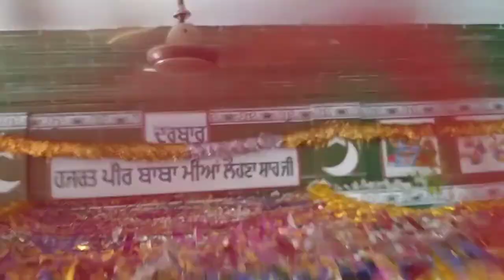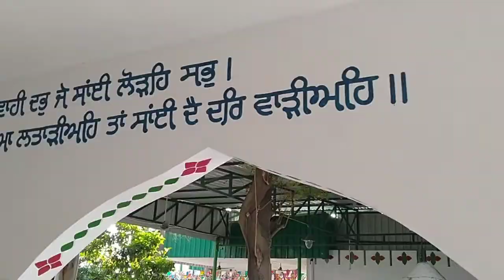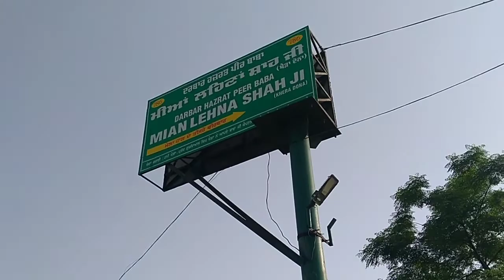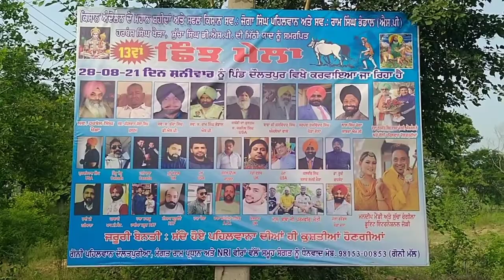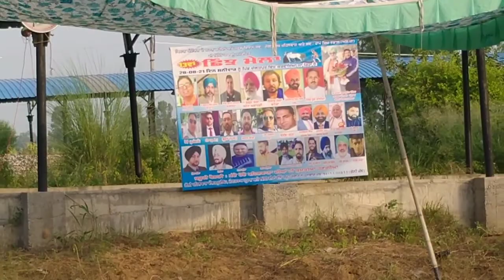ਪਿੰਡ ਦੋਲਤ ਪੁਰ ਛਿੰਝ ਮੇਲੇ